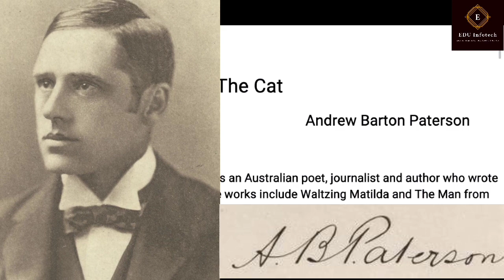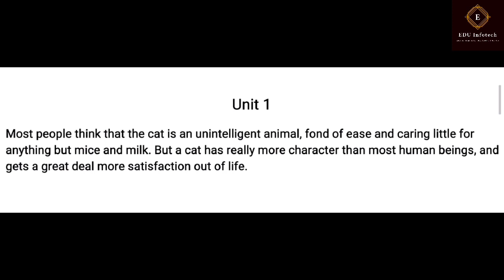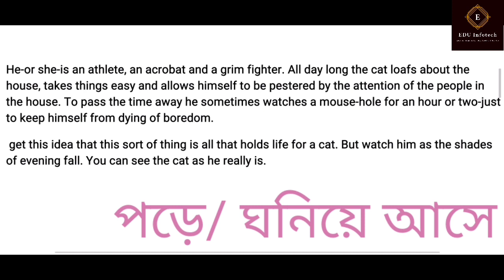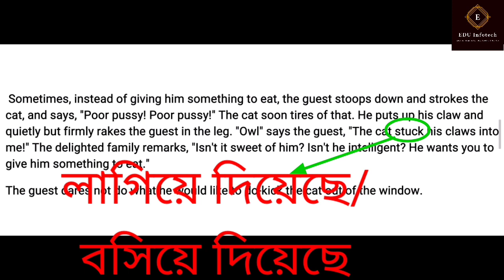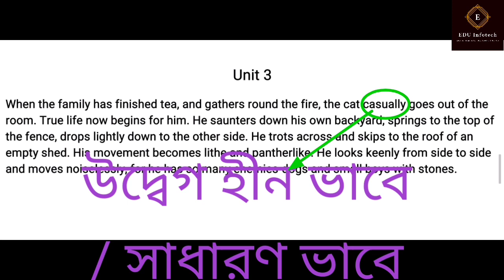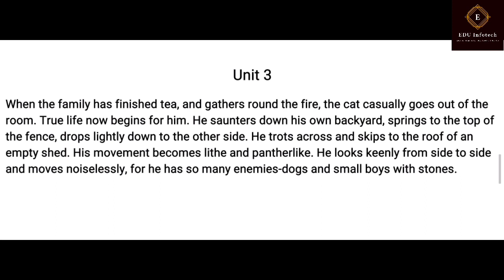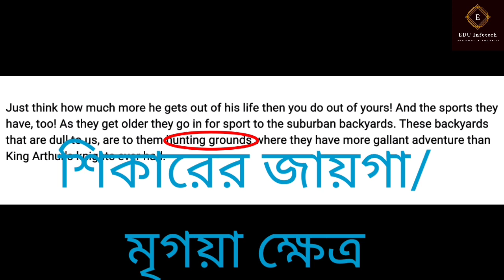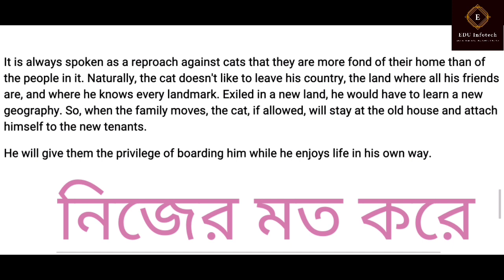The Cat-Class-X-Lesson-7- বাংলায় প্রতিটি শব্দের পুঙ্খানুপুঙ্খ ও সরল বিশ্লেষণ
The Cat- Andrew Barton Paterson- Class-X-Lesson-7 সরল বাংলায় প্রতিটি শব্দের পুঙ্খানুপুঙ্খ বিশ্লেষণ
Detailed meaning and analysis in Bengali-W.B.B.S.E.
SURE SUCCESS
EXAM IMPORTANT